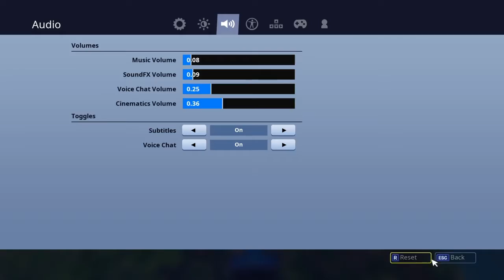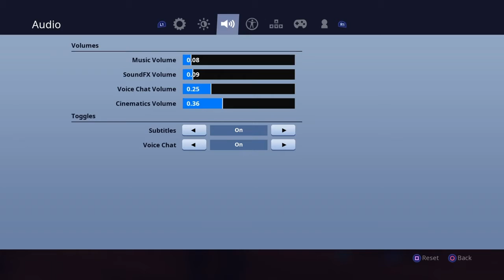I LEFT FILL "ON" PLAYGROUNDS AND THIS HAPPENED........